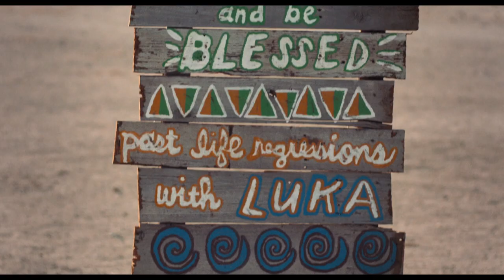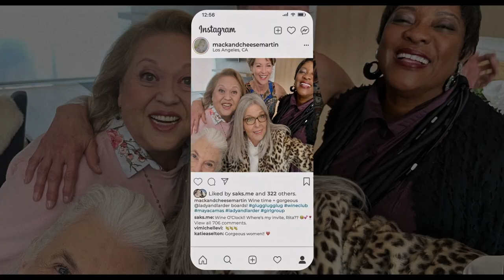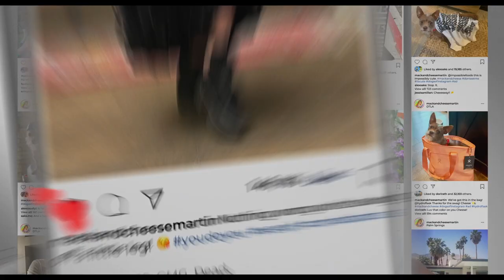Mack & Rita | Official Trailer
When 30-year-old self-proclaimed homebody Mack Martin (Elizabeth Lail) reluctantly joins a Palm Springs bachelorette trip for her best friend Carla (Taylour Paige), her inner 70-year-old is released — literally.